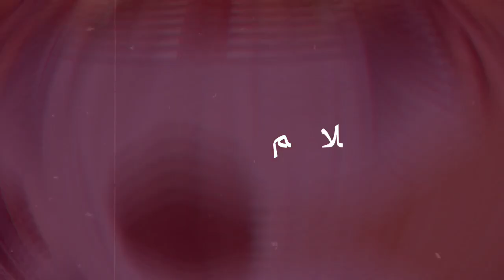احلى طاجن بطارخ البوري بالرز الاصفر، ultimate fish eggs with rice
قائمة الفيديوهات الخاصة بالقناة
طريقة عمل احلى طاجن سمك بوري بالبطاطس والرز الابيض، best amazing mullet with potatos and white rice
اروع عجينة بيت